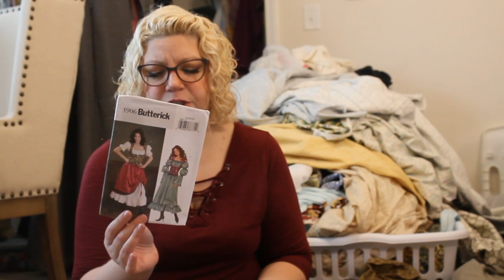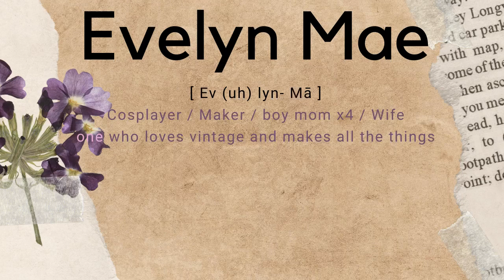Make a Cottage Core Dress with me.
In this video we will take a short look at Butterick pattern 3906

I walk through a the steps of making the dress and show the variations I have decided to take on the dress.

00:00 Intro
00:29 My basic plan for this dress
4:59 Cutting out and sewing the dress
5:56 My thoughts on the dress and my next step
6:53 Making the vest
7:33 My thoughts on the vest
8:22 Adding the Grommets
9:00 Dress reveal
9:37 My final thoughts and pattern review